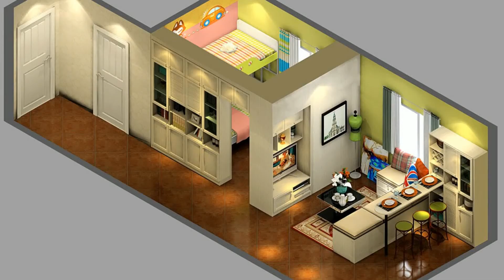☑️ Top 24+ Tiny House Interior Design Ideas | Small House Plans On a Budget Decorating Home Studio